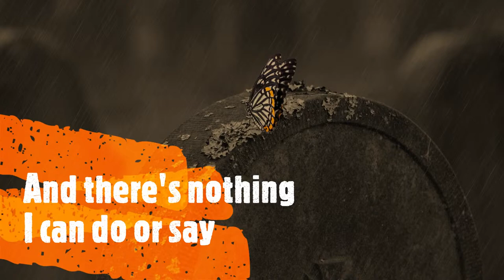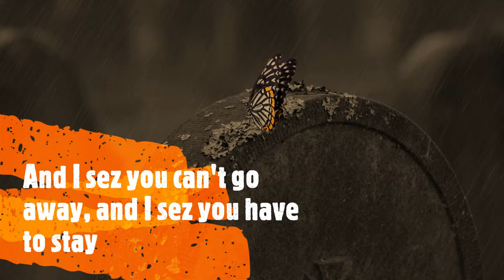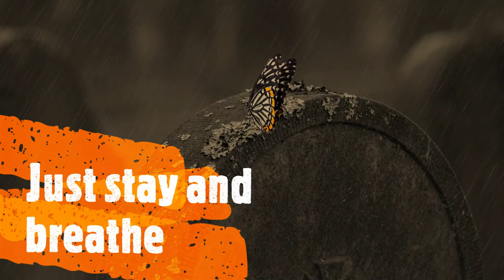I Sez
I Sez is a song that was originally written by Skip Skeens, performed by Flat Tire Ambulance, and released on the EP Treads of Life in 2008.

This cover version of I Sez was performed by David Carpenter, Bobby Bowlin (violin), and Dan Hochhalter (banjo).

Recorded by: David Carpenter, Bobby Bowlin, and Dan Hochhalter
Produced, Mixed, and Mastered by: David Carpenter
Background Image by: Claudia Peters from Pixabay

Recorded with permission from Skip Skeens.